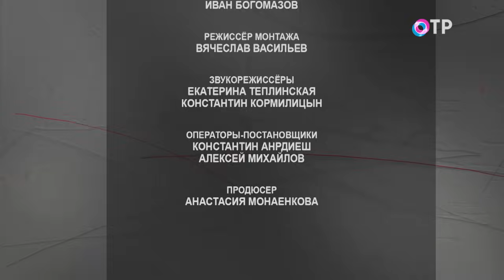Михаил Мишин: Юмор - это инстинкт самосохранения. Ты шутишь, тебе легче с чем-то сжиться, преодолеть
В гостях у Виктора Лошака – писатель, переводчик, сценарист, актёр Михаил Мишин. Один из ведущих сатириков России. Лауреат литературных наград в области сатиры и юмора, в том числе премий «Золотой телёнок» (дважды) и «Золотой Остап».